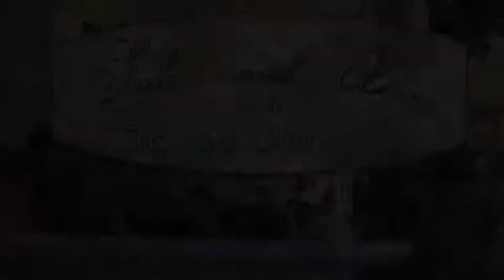Jason Stephens Winery Tour and Salad Pairing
Love this place! Every Friday night in Summer, think wine, dancing, picnic, friends. etc. Also enjoy 2 great salads paired with their wines!